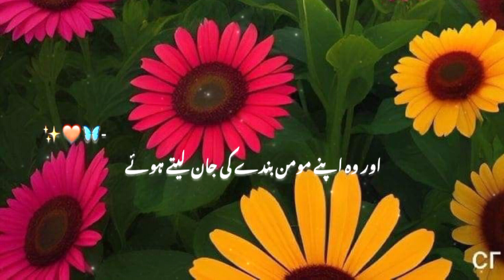Allah Ki Mohbat | Love With Allah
islam
muslim
islamic lectures
nouman ali khan
quran
god
allah
dua
muhammad
sin
khalid yasin
ramadan videos
lectures islam
muslim videos
mufti menk
ramadan
merciful servant
sadness
emotional islamic lectures
omar suleiman
muslim lecture
fasting
one message foundation
salah
shaykh uthman ibn farooq
bilal assad
mohammad hoblos
makkah
jannah
hellfire
depression
divorce
marriage
patience
eman
hoblos
abu bakr zoud
1 islam productions
debate
mohammed hijab
street dawah
atheist
kelaya reacts
response
atheism
hindu
shorts
nasheed
muslim christian debate
religion
existence of god
islamic
best
urdu
islamophobia
noman ali khan
yasir qadhi
omer suleiman
islamic cartoon
sense islam
islam sense
guidance
muhammad s.a.w
reminder
indian reaction on islam
indian reaction
muslim convert to hindu
muslim revert stories
hindu girl converted to islam
hindu se muslim bani ladki
hindu converted to islam
al jazeera
al jazeera english
dawah
muslim cartoon
muslim animations
islamic cartoons for kids
alidawah
signs of qaiyamah
motivational
thinking muslim podcast
thinking muslim
towards etenity
hadith
hindu nationalist
hinduvivah
india
end is near
signs from allah
wildfire smoke in new york
new york
dajjal
end of times
prophecies
quran and islam
sam harris on islamic worldviews
harris on islamic practices
sam harris religious perspectives
harris on islamic extremism
islamic culture
sam harris religious criticism
harris islam debate
harris on islamic ideology
sam harris religious analysis
critique of islam
harris on religion
sam harris
chris williamson modern wisdom podcast
chriswillx
modern wisdom podcast
chris williamson modern wisdom
chris williamson
modern wisdom
new muslim
accepting islam
shahada
omar and hana songs
omar and hana compilation
omar hana
maryam fatima
zaky quran
laith & layla
zaky compilations
zaky kids song
alhamdulilah
bismillah song
zakys learning club
one4kids tv
one4kidstv
zaky shows
zaky movies
muslim kids songs
zaky cartoons
fatima
maryam
arabic kids quran cartoon
nadeen
gazwa
kazwa
alif baa
zacky
zaki
zaky
dajjal video
dajjal arrival 2023
dajjal coming 2023
dajjal coming video
messiah
messiah 2023
massiah claim
jewish rabbi
signs of dajjal
israeeli rabbi
person who met dajjal
benjamin naytanyahu
10 muslim ladkiyon ke naam aur unke matlab
10 muslim ladkiyon ke naam
muslim ladkiyon ke naam mane ke sath
ladkiyon ke naam
islami ladkiyon ke naam
muslim ladkiyon ke naam 2023
chhote bacchon ke naam
musalman ladkiyon ke naam
ladkiyon ke naam 2023
bachchiyo ke naam
ladkiyon ke islami naam
betiyon ke naam
muslim ladkiyo ke naam in hindi
muslim ladkiyo ke naam in urdu
youtubeshorts
viral shorts
tranding shorts
islamic knowledge shorts
merciful
exmuslim debate
indian exmuslim
exmuslim
mamluks
assassins
servant
caliphate
abbasid
epic history
history
epic history tv
how to raise your child?
best superhero
i'm the best muslim season 3
i'm the best muslim
powerful islamic reminders
illustrations and animations
educational reminders
islamic education
animated reminders
themercifulservant
islam channel
learn quran and islam
fqe
niyat
amal
islamic karma
islam me karma
karma in islam
karma
11th hour
loud n clear
dr israr
raja zia ul haq
pyar
drama
places
kids
the thinking muslim
vlog
engineer
place
favourite
most
travel
food
society
recipe
tutorial
lecture
emotional
mosque
deen
molana
ustadh
home
masjid
wednesday night live
youth club
youthclub
tuaha ibn jalil emotional lecture
tuaha jalil
tuaha ibn jalil
big boss
money
challenge
elvish yadav
smile to jannah
hindi
korean muslim
revert to islam
why are so many koreans convert to islam ?
koreans converting to islam
inhone islam kyu qabool kiya ?
shocking indian reaction
famous people who convert to islam
muslim detained at israeli airport (full video)
social experiments
pranks
vlogs
fouseytube
dina tokio
mercifulservant
funny
comedy
adam saleh
wayoflifesq
cinematic muslim video
russia
russian
russian law
russia law
russia islamic law
corner
speakers
russian islamic
ali
russia islamic banking
ex-muslim
russia to introduce islam
russia to implement islamic law
islam in russia
islamic russia
muslim russia
shrey army shorts
shrey yt shorts
short
short video
youtube shorts
muslim russia law
muslim angry
sachin awasthi terrorist video
sachin awasthi muslim video
sachin awasthi funny shorts
sachin awasthi
youtuber getting hate from muslim community
discussion
won debate
talks
debates
destroys
exposes
muslim law
tik tok video
faith
believe
world best religion
the bible
hinduism
 headlines